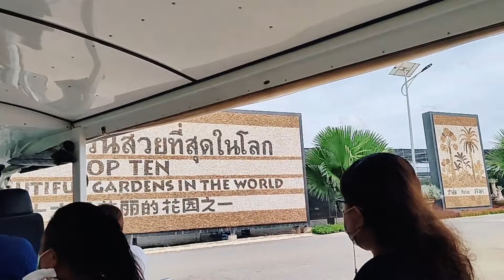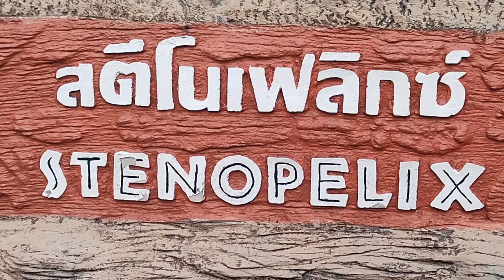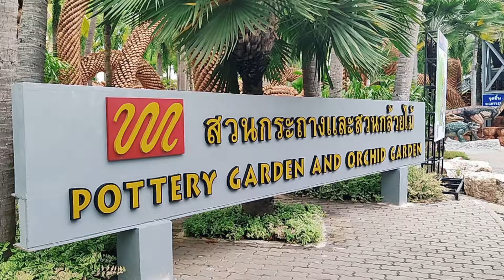PATTAYA - THAILAND | NONG NOOCH TROPICAL GARDEN | Tempat Wisata di Pattaya Yang Keren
Nong Nooch Tropical Garden ini letaknya dekat dengan Pattaya, dan merupakan kebun raya terbesar di Asia Tenggara , dengan luas sekitar 600 hektar. Luas banget. Kalau kita punya waktu yang banyak, kita bisa jalan-jalan pelan-pelan dari satu tempat ke tempat lainnya, bisa sepanjang siang tuh, kalau kita jalan kaki mengitari tempat yang indah ini. Karena,  disemua tempat nya, mempunyai keindahan dan keunikannya  yang berbeda-beda. Kita pasti tergoda untuk berfoto-foto sejenak di setiap tempat yang ada.  Saya dan teman-teman pun memutuskan untuk membeli tiket mobil,  untuk berkeliling diseputar tempat yang indah ini. Ada area untuk Kaktus, Anggrek, Bonsai, Pakis  waah pastinya puas banget deh memandangnya apalagi jika anda pecinta tanaman, pastinya akan bahagia sekali berada ditempat ini, karena koleksi tanaman yang ada disini cukup lengkap. Disini juga ada area yang dipenuhi dengan bebatuan. Keren banget nih jika kita berphoto ria di bebatuan ini. Tempat ini cocok untuk segala usia, untuk dewasa maupun anak-anak. Banyak patung-patung hewan yang beraneka macam yang dibuat seperti hewan sesungguhnya yang pasti akan membuat anak-anak sangat tertarik.
Seperti apa cerita kali ini, langsung saja disimak ya